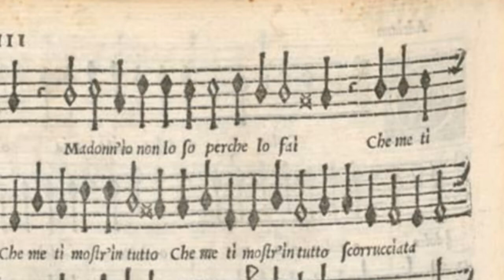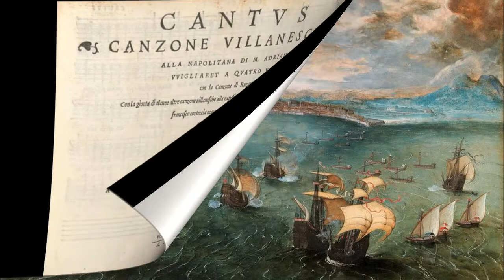Adrian Willaert: Madonna io non lo so (1545)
This villanesca (or the villanella) was likely a solo piece with instrumental accompaniment or a homophonic folk song from the South of Italy without the the lively counterpoint added later by the Franco-Flemish composer Adrian Willaert.

Text (Translation):

Madonna io non lo so perché lo fai, (Lady, I don't know why you do it)
Che me ti mostri in tutto scorrucciata, (that you show me all frowning)
  Perché sei così ingrata, (Because you are so ungrateful)
  se sai per te son cieco, (if you know privately, I am blind)
  dolor sta sempre meco. (pain is always with me)

O dio famme ne scir da tanti guai, (O God, let me escape from great trouble)
ca non gin camparaggio un’ altra fiata.  (... another time)

O mora o camp’ hormai non me ne curo, (O delay or ... already does not cure me)
sto mondo latr’ e fatto a chi ha ventura. (I stay ... and did have chance.)